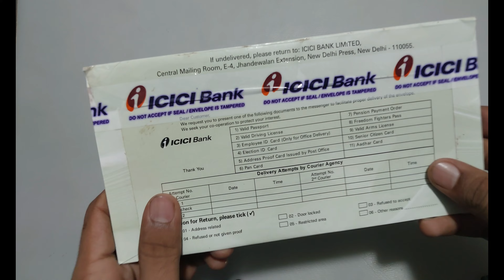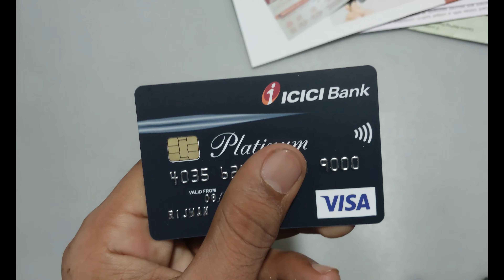ICICI Fd Credit Card Unboxing | ICICI Bank Credit Card kitne Din Mein Aata Hain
Your Qourie
icici platinum credit card unboxing